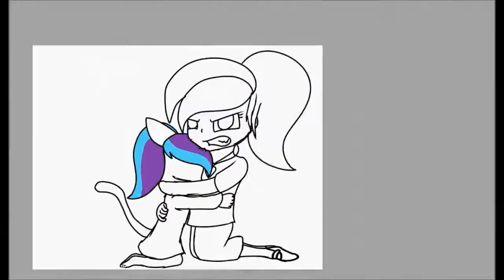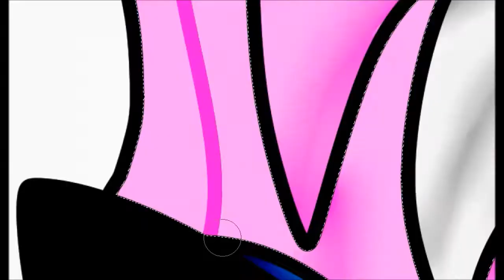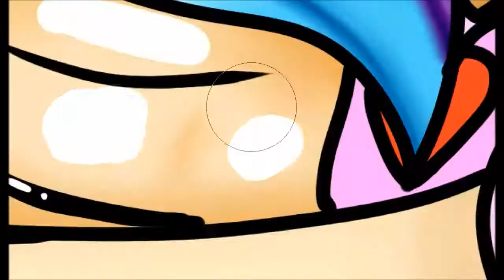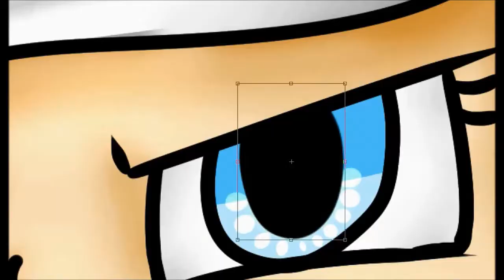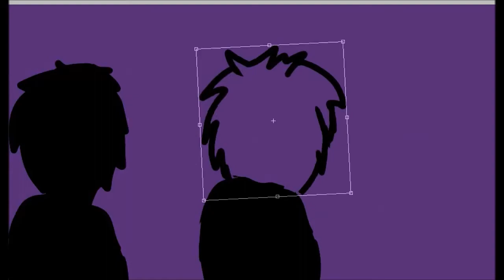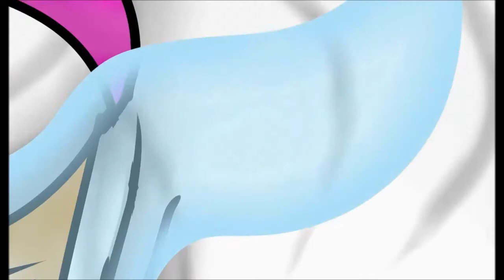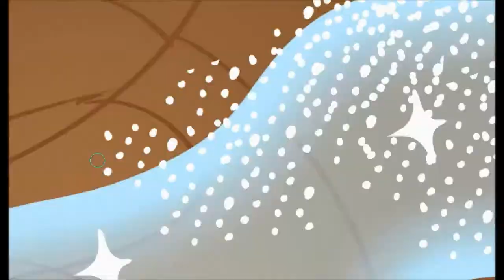Speedpaint: Thank You Lily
Song: KVMO - Me & You (feat. Helen Tess)
           Two Feet - Go Fck Yourself